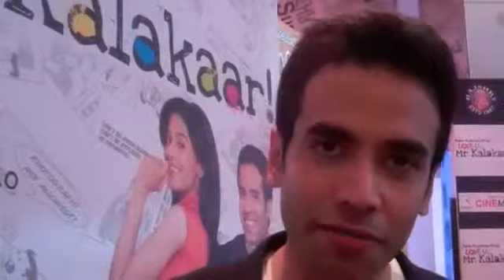Tusshar Kapoor Amrita Rao Sooraj Barjatya at Love U Mr Kalakaar Special Screening